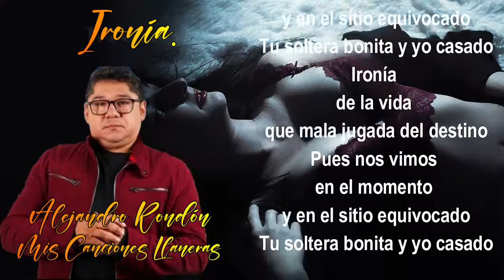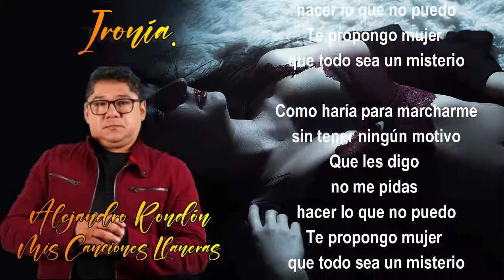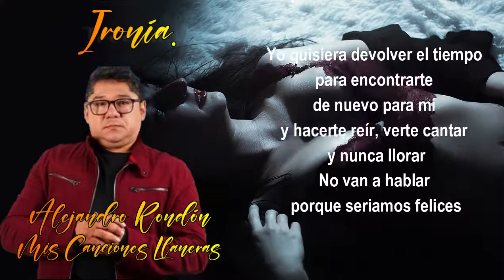Pista Alejandro Rondón Ironía